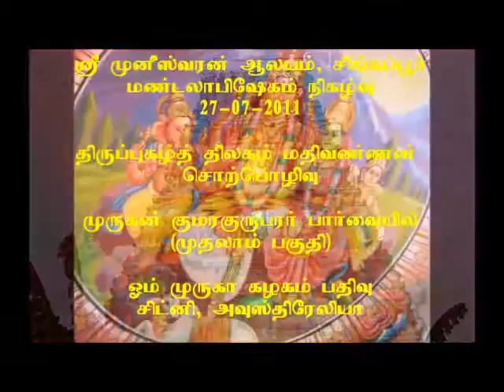Kumarakuruparar View of Murugan by Manivanan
This video shows the recording of a speech by Thirupugal Thilakam Manivanan in Singapore on Kumarakurupar view of Murugan.